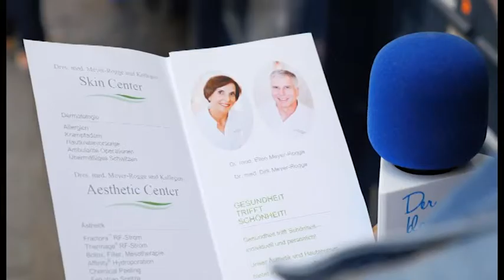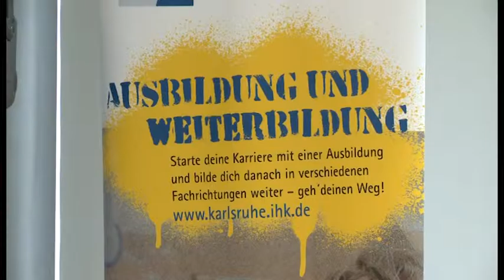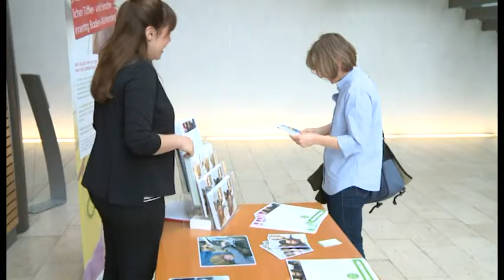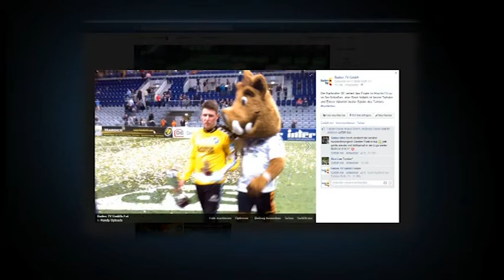18. Sendung "Blauer Faden" Von der großen Politik zum kleinen Spielplatz 07 2015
Unserer Kinderreporterin Yuna nimmt sich heute des Themas Sonnenschutz an und befragt dazu unter anderem den Dermatologen Dr. Meyer-Rogge. Außerdem fühlt Ramon dem Politiker Ingo Wellenreuther auf den Zahn und fragt nach, was er unter Kinderbewußtsein versteht.